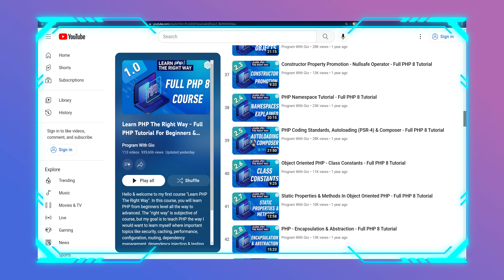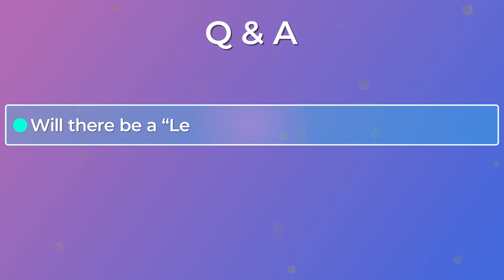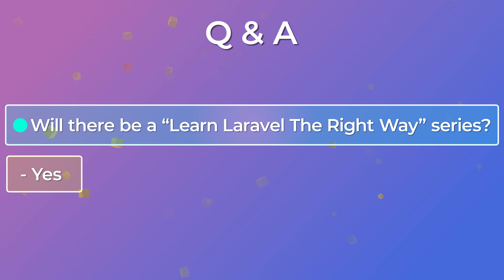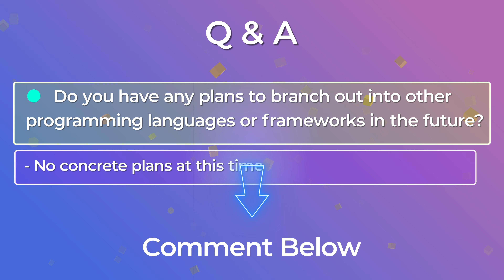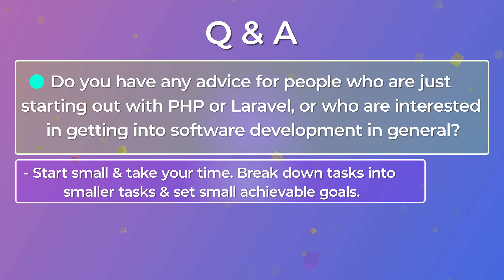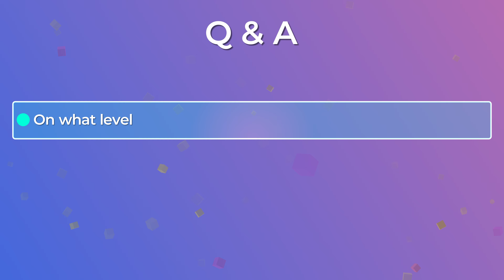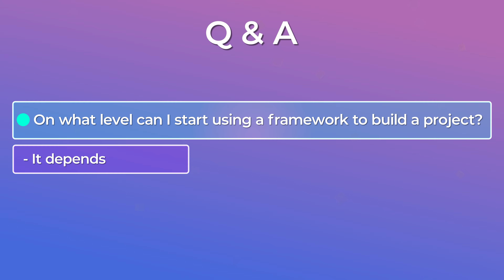Channel Plans For 2023 - Will There Be A "Learn Laravel The Right Way" Series?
Let's talk about my plans for this channel in 2023 and answer some of the most frequently asked questions. Happy holidays & see you in 2023!